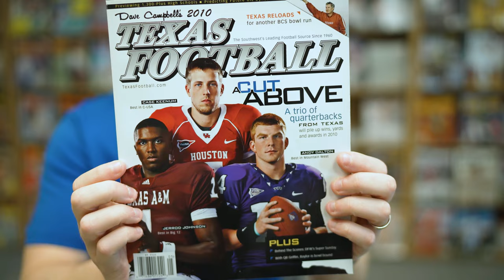2023 Mesquite ISD Hall of Honor - 2010 Poteet Football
The 2010 Poteet football team surprised everyone. The program had been suffering, winning only one game in the previous two years leading up to the 2010 season. Seeking a change, MISD hired Head Coach Randy Jackson to take over, who would go on to transform a winless Pirates squad into a perennial playoff team. Led by quarterback Beau Nowell and captain wide receiver Justin Velasquez, the Pirates got out to a hot start, defeating Red Oak in a thrilling overtime game that solidified the notion that the Pirates had arrived. But perhaps the most significant win of the season came in the playoffs against Texas powerhouse Highland Park. The teams met at Cowboys Stadium and played a close game until the 3rd quarter, when Poteet scored 21 points and ran away with the game, beating Highland Park for the first time in school history. The Pirates would go on to play the defending champions, Aledo, in the state semifinals after predictions declared they wouldn’t make it out of the first round. A hard-fought contest saw Poteet lose to Aledo by two, who went on to blow out their opponent in the state championship game. The 2010 squad revived the program and helped launch a decade of deep playoff runs.